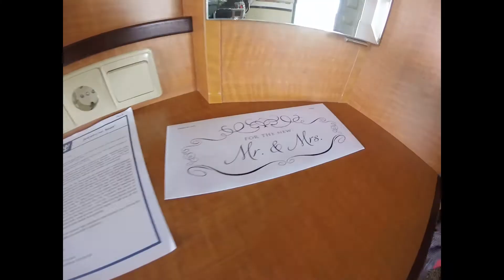FIRST VLOG EVER!!!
Welcome to our first Vlog! We're a husband & wife vlogging team who just moved to a new city and have decided to take you along for the ride! We love traveling, exploring, trying new things, pranks, challenges, and just goofing off with each other!

Didi's Personal: @didi.darling
Moudy's Personal: @kingmoudz

Montage Song
101 - Walla